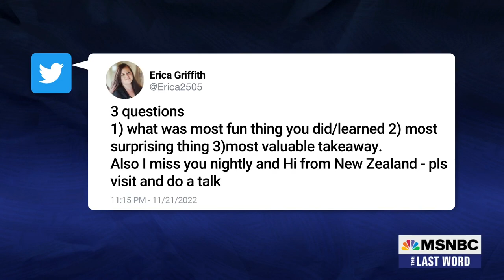Rachel Maddow On How She Stumbled On Forgotten History Of 'Ultra'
MSNBC's Lawrence O'Donnell is joined by Rachel Maddow to discuss, "Rachel Maddow Presents: Ultra," and to explain how she discovered the largely forgotten threat to American democracy revealed in the podcast.